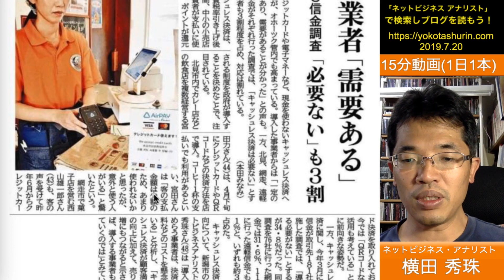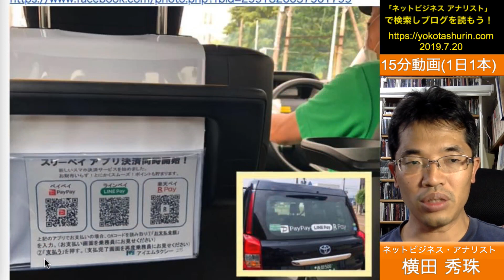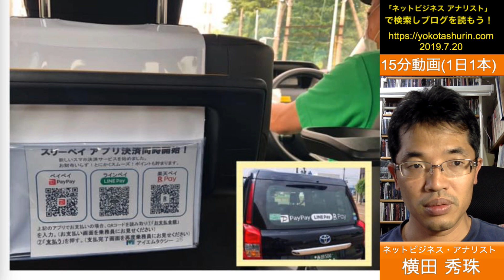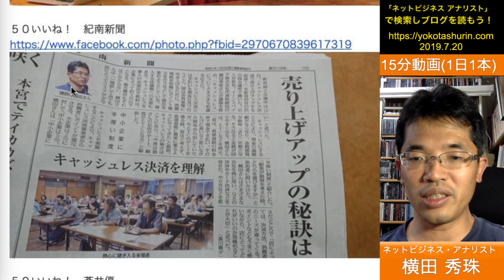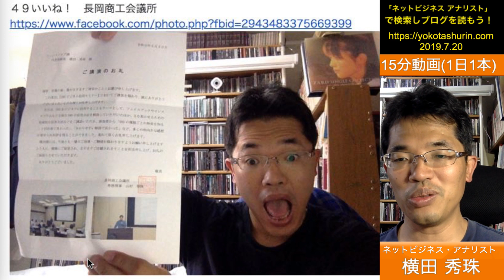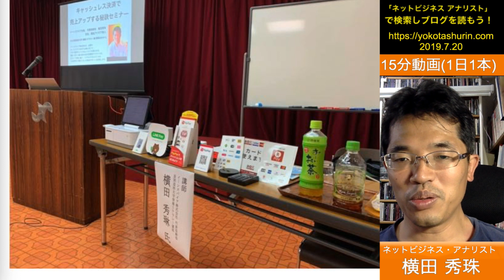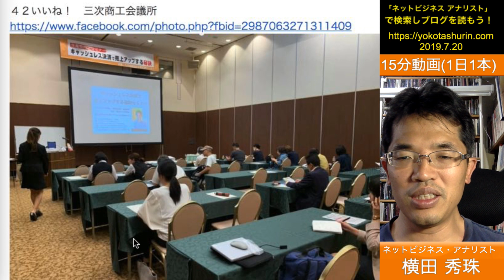2019年6月度Facebook個人の投稿いいね数ランキング20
2019年6月度Facebook個人の投稿いいね数ランキング20
キャッシュレス決済の記事を読むと勉強になりますね！